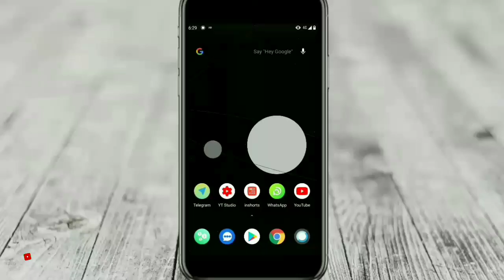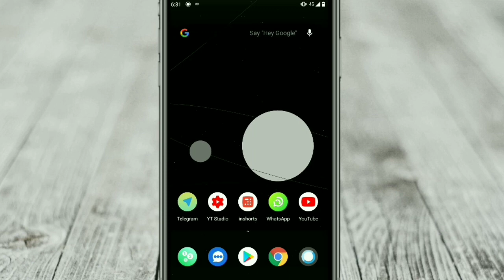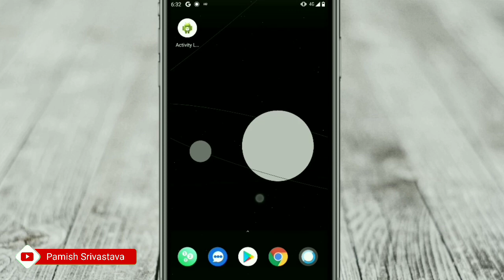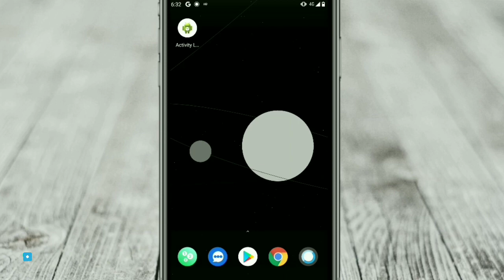🔥How to Get Back Android Setup Notification | Android Setup Again | App Updates are Ready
Chapters:
00:25 Enabling Android Setup & Its Notification
01:25 Processing to Launch Android Setup

This video is about getting back android setup notification. so we will process it using activity launcher.
first we will enable android setup app and its notification, if you have turned off earlier.
after that, we will install activity launcher. process is given in the video.

¶ Follow Telegram Channel to Get Files Earlier Before Video